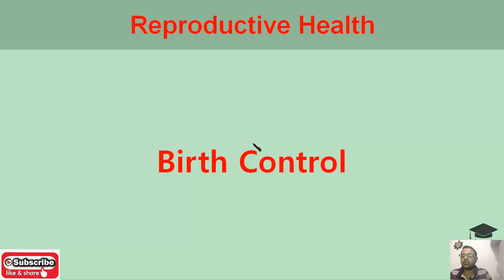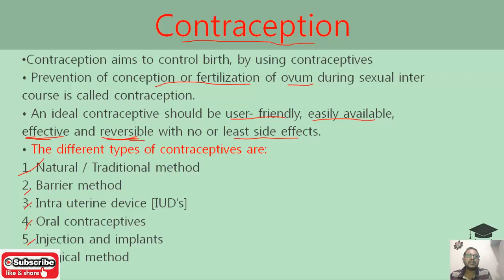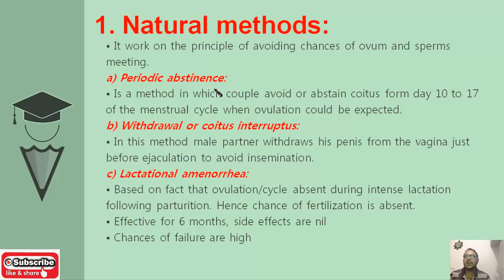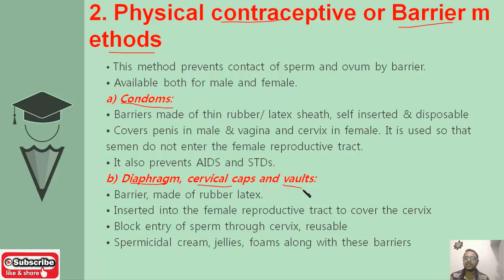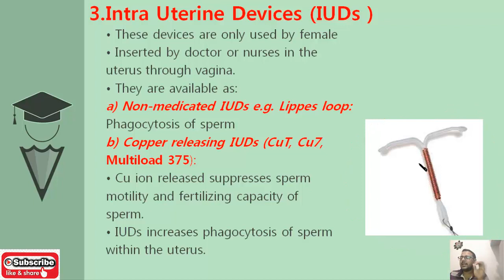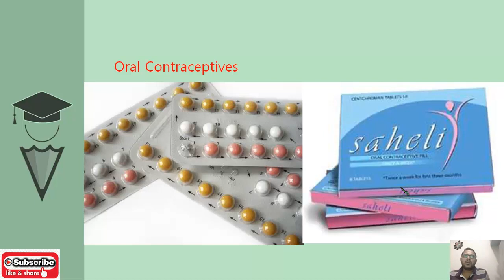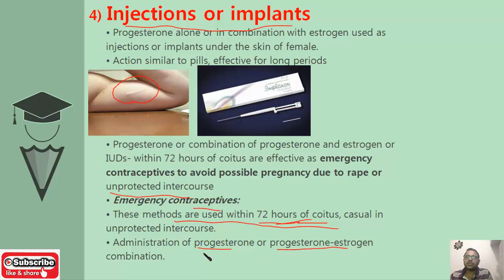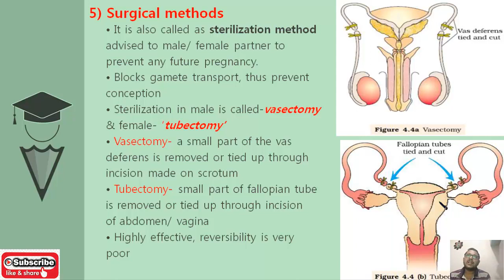Class 12: Biology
In this lecture you are going to learn about different methods of contraception.
Temporary methods
Permanent methods
Natural methods
Barrier methods
Intrauterine devices
Surgical methods